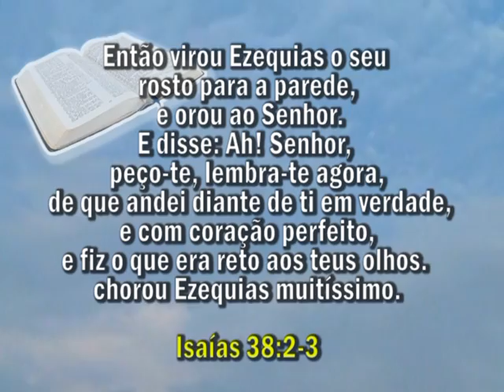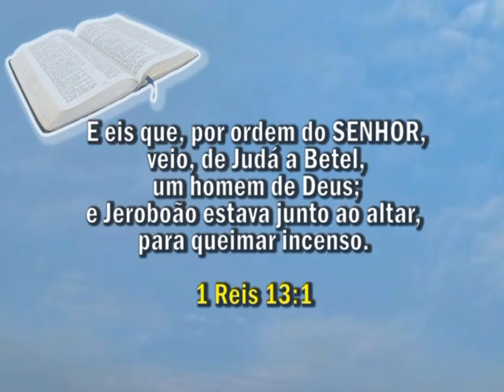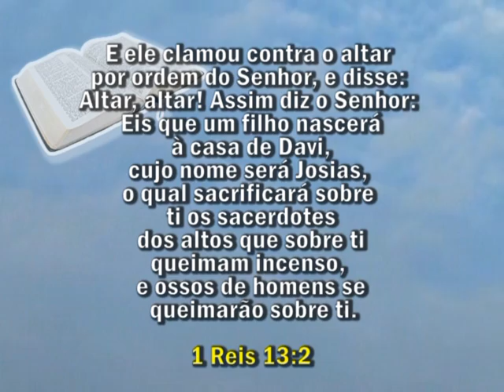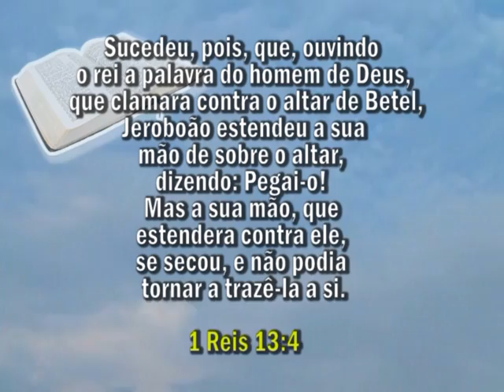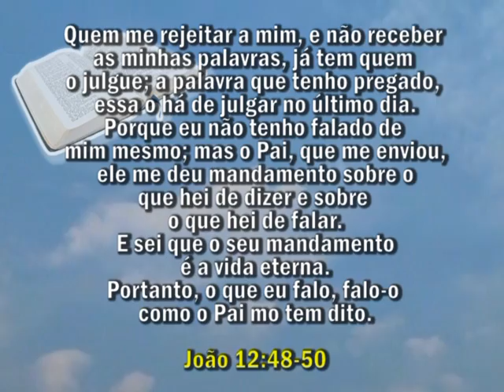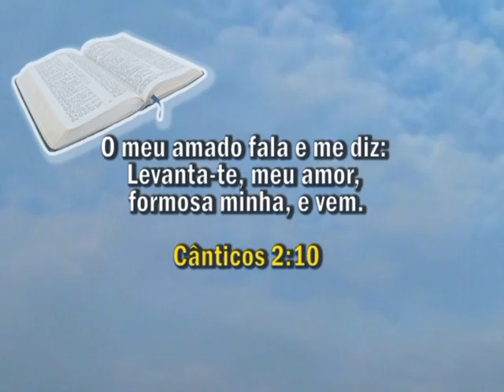Igreja Internacional Da Graça De Deus Sorocaba 13/07/14 Pastor Adriano Góis